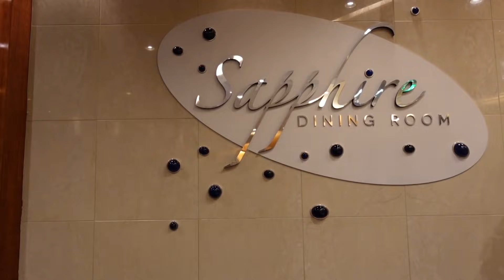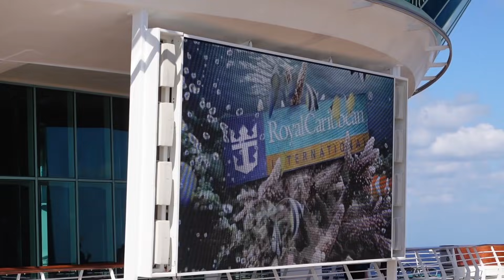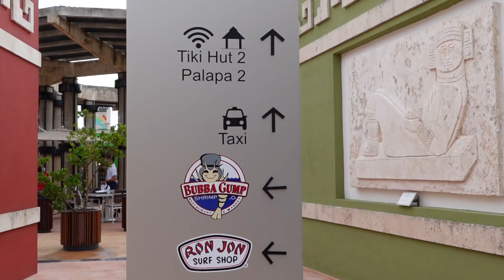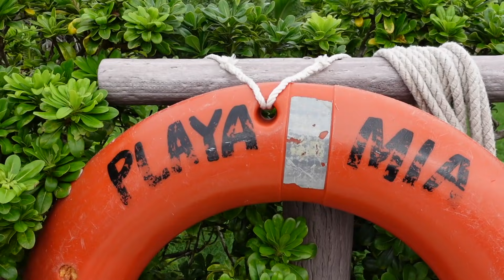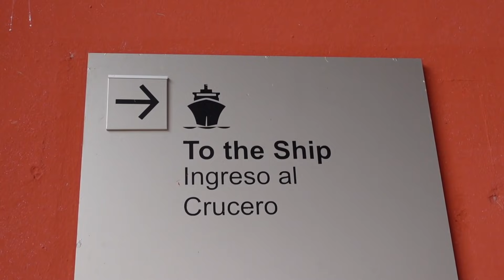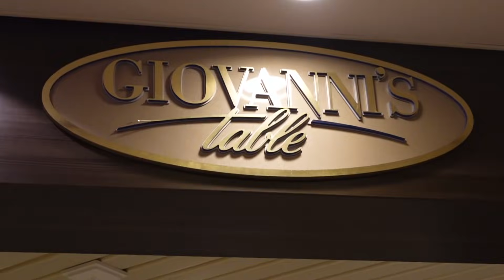ABOARD WITH JORD: week in my life as a cruise ship entertainer *parents edition*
had the best time with my parents this cruise and hope you enjoy this 28 minute vlog 🥰❤️

princess polly: JBAUTH
FabFitFun: BAUTH
Zaful: jbauth
Dossier: Jordan_10
Nail Addict: JordanBauth